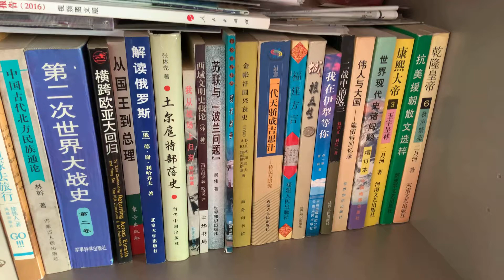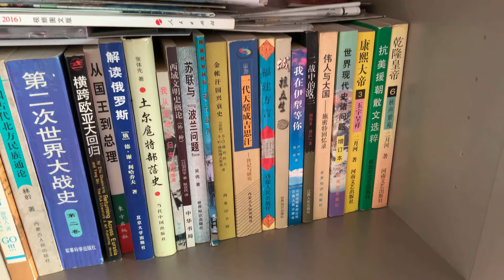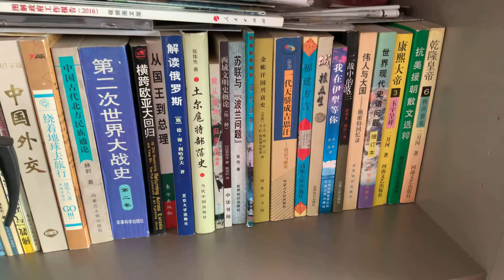我的藏书系列报道之第二十三集：土尔扈特部落（蒙古族和哈萨克族等多个民族都有这个部落）～～新华社著名记者唐师曾是我的朋友他有难言之隐！！！～～～中国社科院刘邦义父子俩关于波兰🇵🇱问题的书籍被我挑错儿